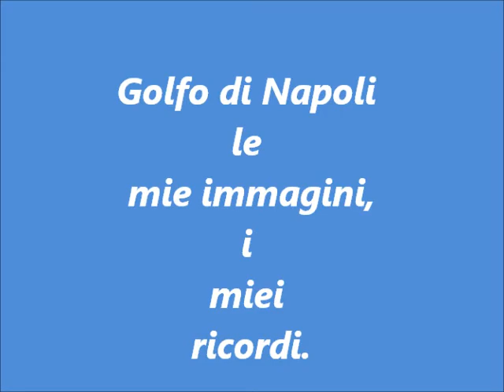L'odore del mare Eduardo De Crescenzo